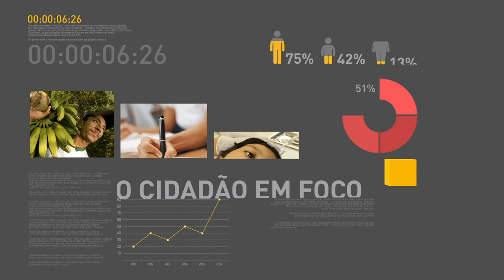Governo retira tropas federais da Esplanada dos Ministérios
REPÓRTER NBR 15H - 25.05.17: Presidente Michel Temer revogou decreto que autoriza uso das Forças Armadas para Garantia da Lei e da Ordem no Distrito Federal. Militares já começaram a deixar a Esplanada dos Ministérios. E mais: aprovada pelo Senado a Medida Provisória que libera o saque das contas inativas do FGTS. Aprovação é necessária para que a regra continue a valer. Confira também: governo federal continua trabalhando para conseguir a aprovação das reformas previdenciária e trabalhista.